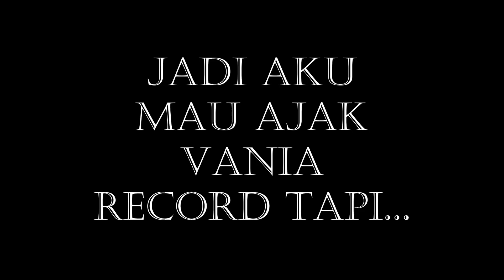AKU BAYAR 1JT , BIAR Player Nomor 1 INI NGOMONG DI PodcastKu - Minecraft Indonesia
DI VIDEO @gizanG15 sama @SaryuBrothers SI @JorgeGemink TERDIAM/BISU , DISINI DIA NGOMONG

LESGO TO THE GO GO GO

Main sama :   @JorgeGemink

Minecraft Sans SMP S4
Minecraft Bapakkau SMP S3
Funny Moment

*Spec PC PepPey :
- GeForce GTX 1070 MSI 8GB GDDR5X GAMING X
- Intel(R) Core(TM) i7-7700k CPU @4.20GHz
- 16 GB RAM Corsair LED DDR 4
- Mobo Asus ROG Z390-F Gaming
- Monitor LG 24GM79G Gaming 144 Hz 1ms